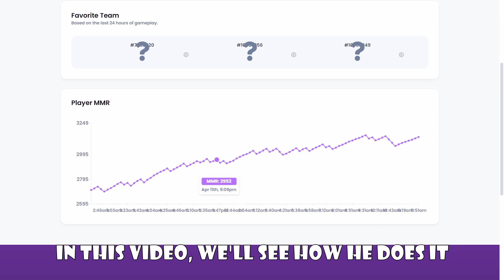Top Axie Comp Marvz Guerrero 3000+ MMR! Axie Infinity Classic V2 Furball Twin Tail Mech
Absurdly high Win Rate of 76%

Best Axie Comp?

Top of the leaderboards for a reason

Please support him if you like his music!

Let me know if you'd like me to use your favorite music, I will feature you for my next video.